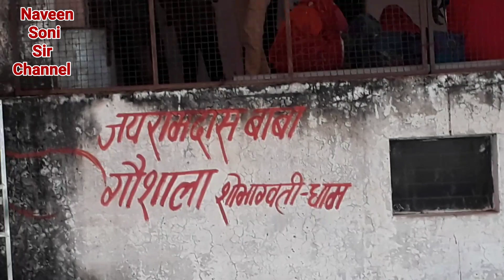(6)लोहागर्ल की चोबीस कोसिए परिक्रमा मे 4-9-2018 से 9-9-2018 तक आप हमारे साथ ही परिक्रमा का आनंद ले।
follow instagram "naveensonisir"
facebook search "Naveen Soni"

lohargal ki 24 kosi prikarma ka aap aanand uthaiye... naveensonisir channel ke sath.